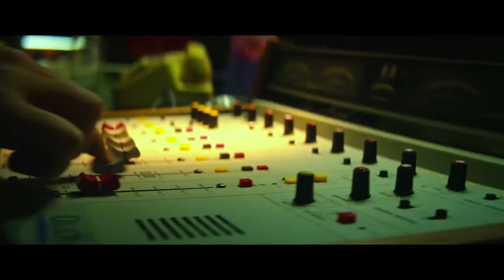Bingo: O Rei das Manhãs Segundo Trailer Oficial 2017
Estreia

Agosto